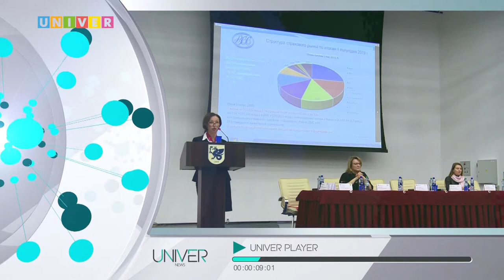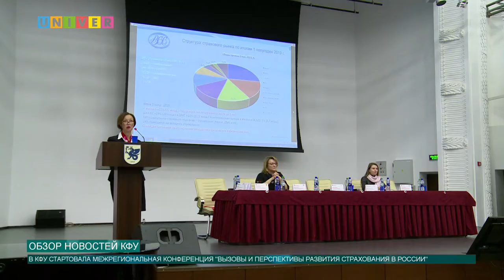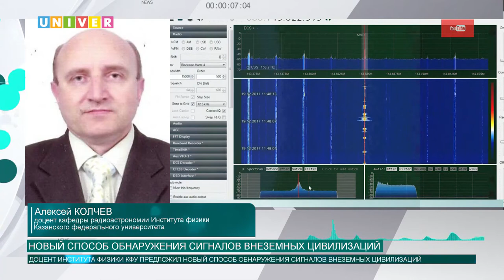Новости КФУ от 20.09.2019